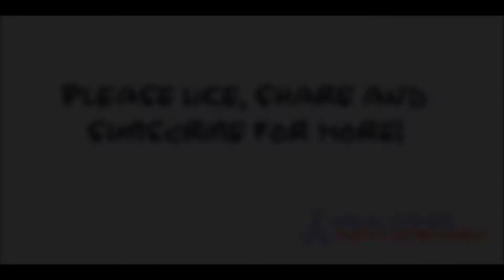[PC] Plants vs. Zombies Online - Qin Shi Huang Mausoleum Day 8-2 (Don't Lose More Than X Plants)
NEW PLANTS, ZOMBIES, BOSS, WORLDS AND MINI GAMES!

New Amazing Videos:
Game: Plants vs Zombies ONLINE
Platforms: Browser
Publisher: EA - Electronic Arts
Developer: PopCap Games
Video creator: Me (Hawk)
Video concept: Me (Hawk)
Video editing: Me (Hawk)
Softwares: Bandicam, Sony Vegas Pro & Adobe.